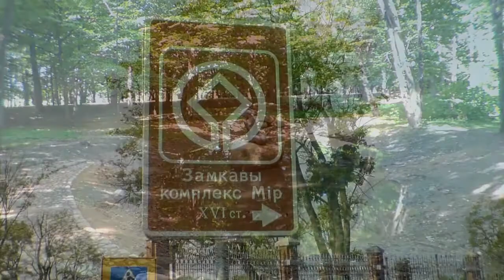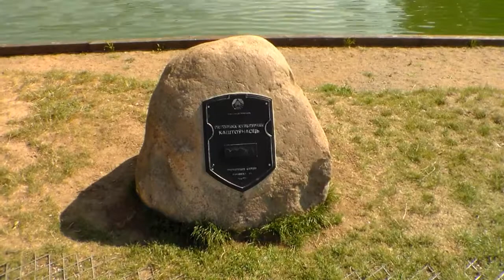Nieśwież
Nieśwież, Mir - Białoruś 2012